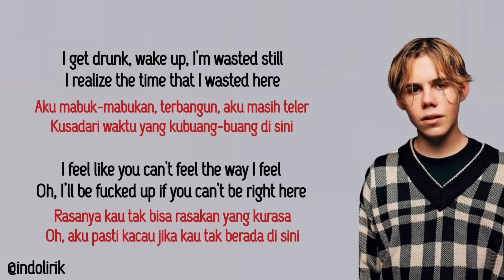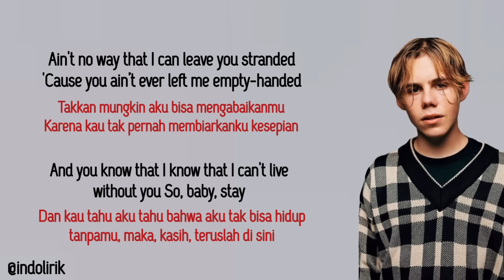The Kid LAROI - Stay /& Justin Bieber | Lirik Terjemahan